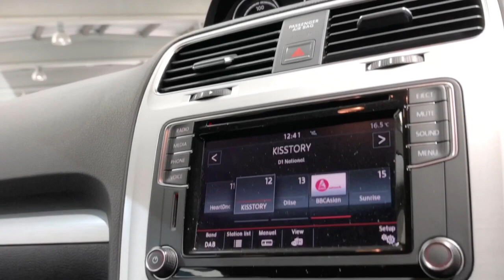VOLKSWAGEN SCIROCCO,2.0 TDI BLUEMOTION TECHNOLOGY 2d 148 BHP